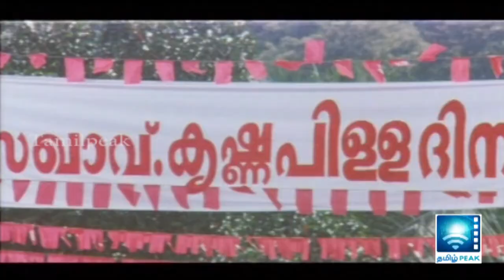Tamil cinema | Stalin Sivadass - [Part 8]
Stalin Sivadass, directed by T.S. Suresh Babu starring Khushboo and Mammootty in lead role. Mammootty is an active communist, who by his deeds receives appreciation among people but also hatred among politicians.